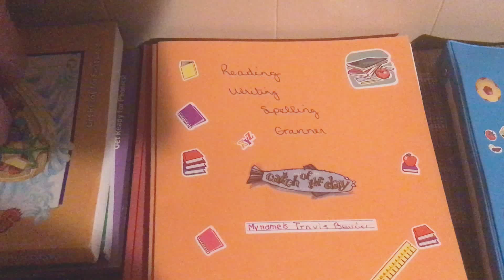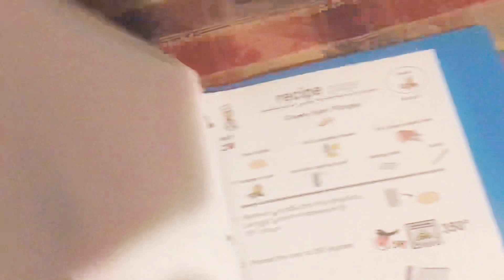Distance learning plan for week of September 21, 2020 TB grade 8 week 1 ( quick overview )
Showing individual folders for different subjects with worksheets , stories and/or activities We hope to explore and build on as we move through our school day at home.

*Writing/Reading/signing name and spelling words/meanings Rhyming Families/phonetic
*Health/masks wearying & hand washing
*Social studies Story and questions about the story to identify major literary components ( plot and development as examples) Story is about following the rules
*Nutrition will be a simple recipe , shopping, paying, prep, measure ,  ok/bake and finally try.
*Earth science is about weather story and some science about rain.
Math is focused on money counting, simple addition, measuring and counting with a recipe, timing for cooking too.

Art is a small painting project and maybe something more messy next week.  Like making slime 😆